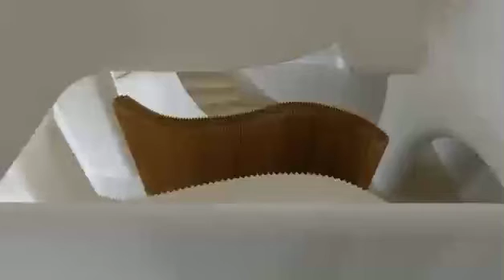Paper Wall Separator - PESCA Living